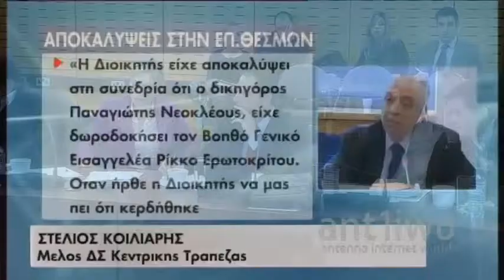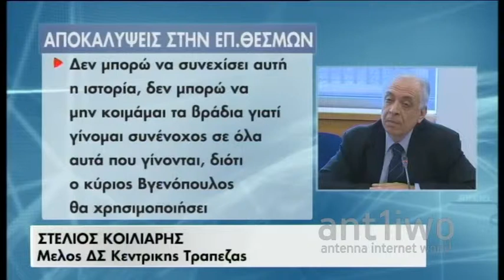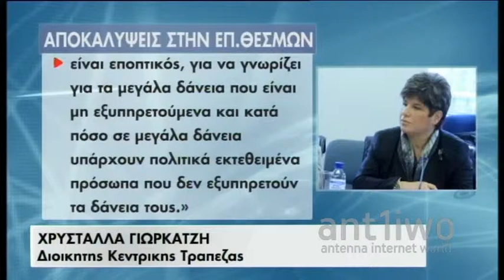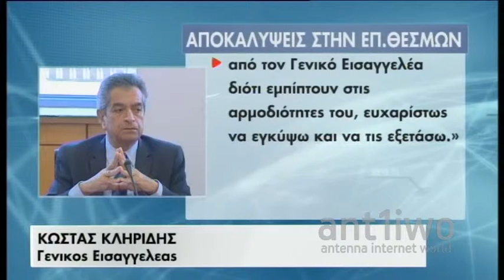epitropi thesmwn kataggelies